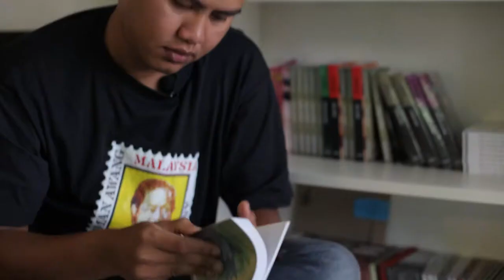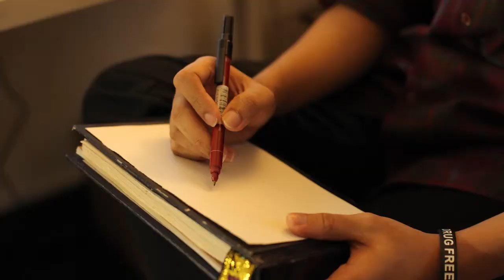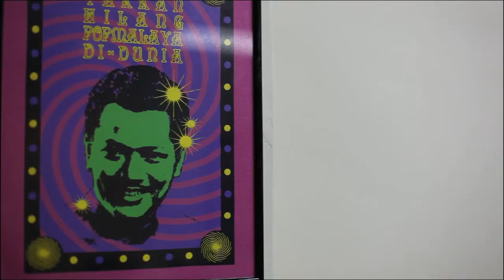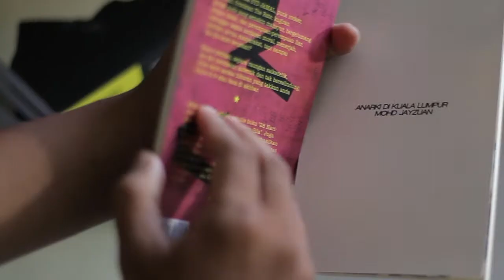Urban Village presents Indiepreneurs : Let's Start a Revolution Campaign